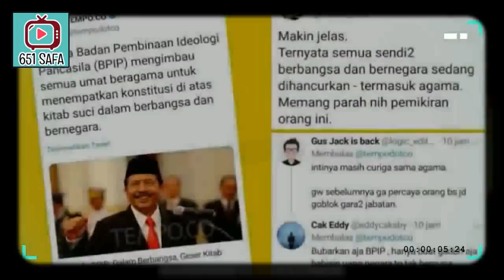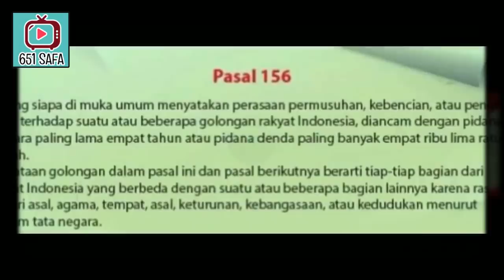WELEHH! KEPALA BPIP DIP3NJ4R4 5 TAHUN, BIKIN G4DuHH BUB4RKAN!